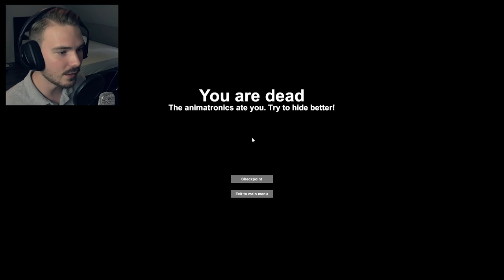PIRE QUE FIVE NIGHTS AT FREDDY'S !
Aujourd'hui on joue à CASE : Animatronics !
Un joli mélange de FNAF et The joy of creation, frissons garantis !